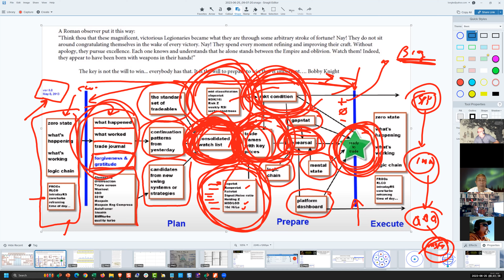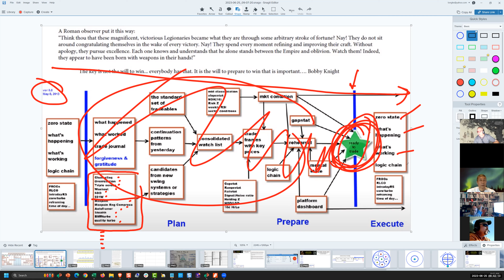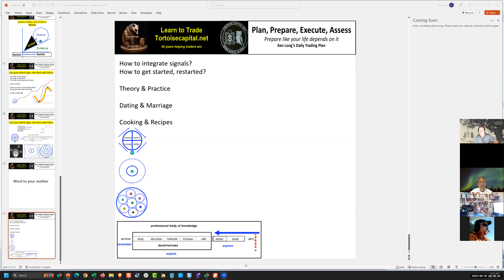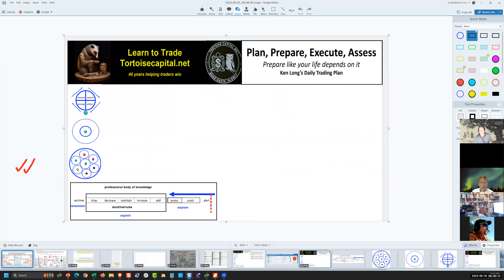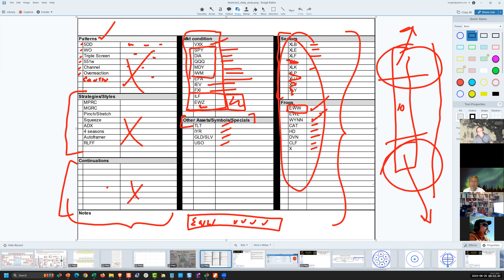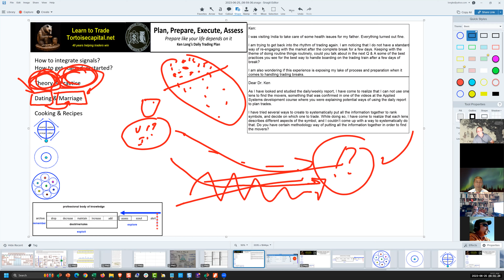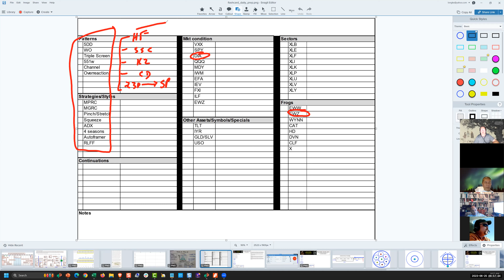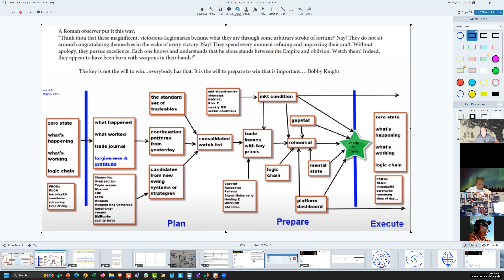Foundations Q&A, Ken Long Daily Trading Plan from Tortoisecapital.net